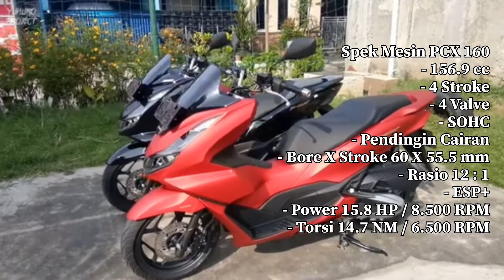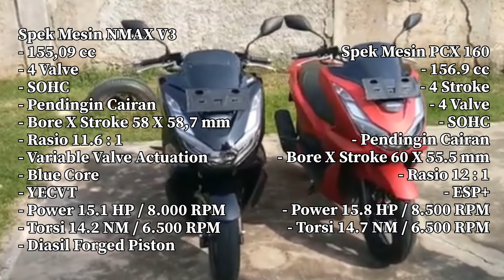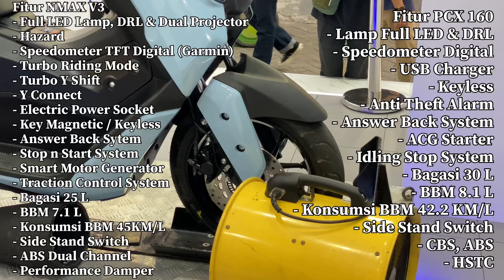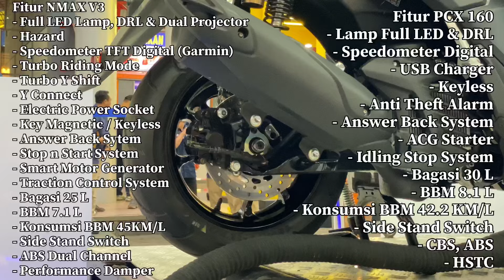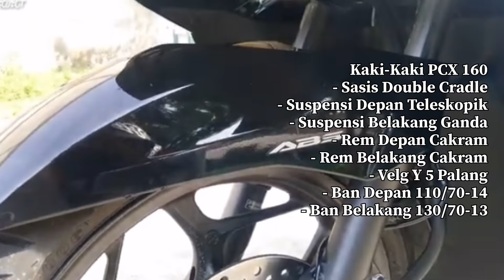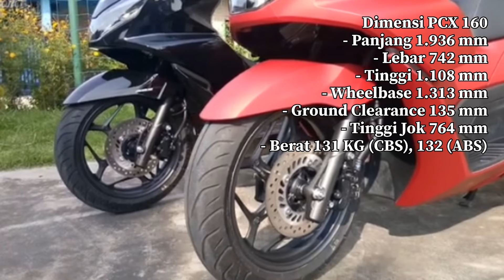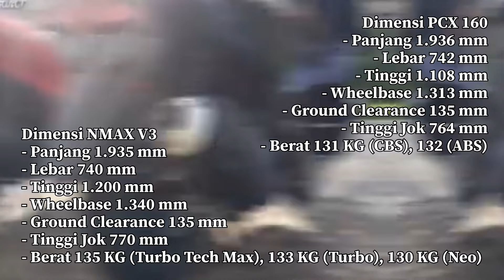PILIH SPORTY ATAU ELEGAN ⁉️ NEW YAMAHA NMAX TURBO VS HONDA PCX 160